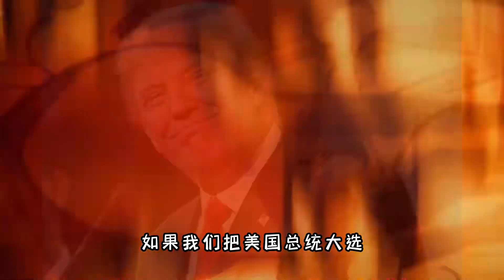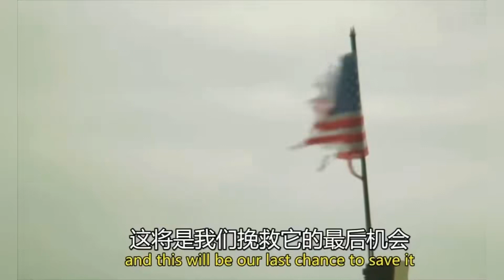美国大选就是一场大型连续肥皂剧,川宝能否王者归来？